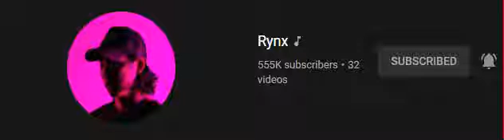I Like There MUSIC And More Awesome Peoples MUSIC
I ALSO LOVE EVERY 1S MUSIC BECAUSE ALL OF IT IS BEAUTIFUL/FANTASTIC/AWESOME IN THERE OWN SPECIAL WAY